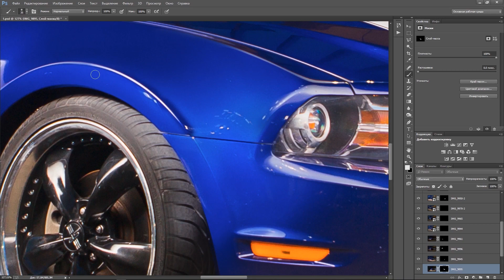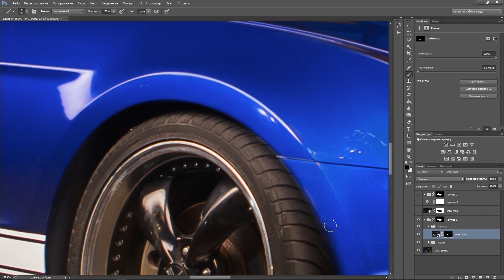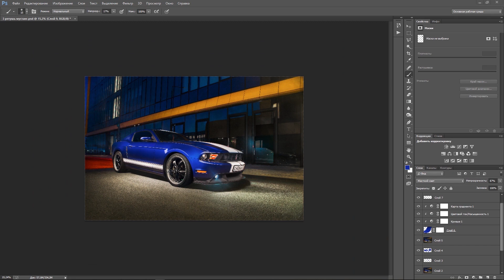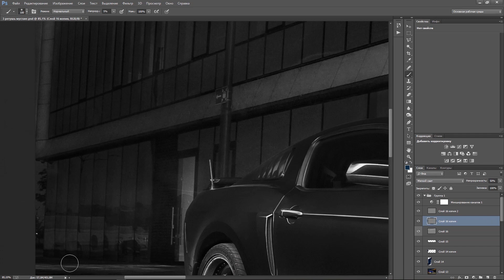Очень глубокая обработка фотографии в Adobe Photoshop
Как обрабатывают фотографии в Adobe Photoshop
Некоторые блогеры это скрывают и такие видео продают. Если нужно в нормальной скорости видео то спрашивайте но там 15 часов ))))) я делал дня три ее)